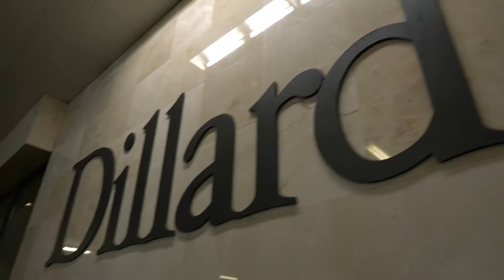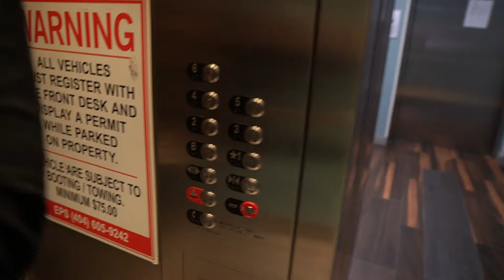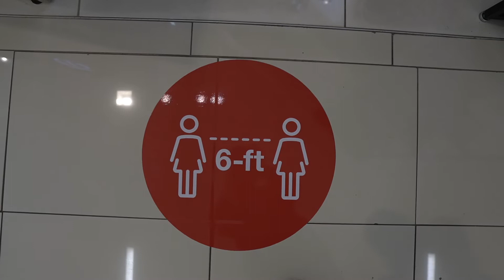Atlanta, Ga! Celebrating Shi's Birthday 2020!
100ft Heated Water Hose
90 Degree elbow for fresh water connection